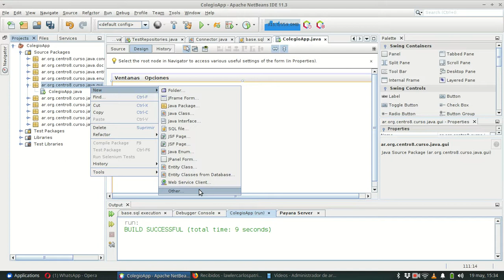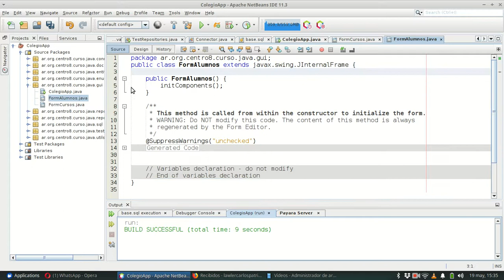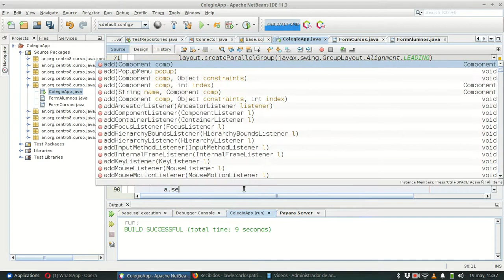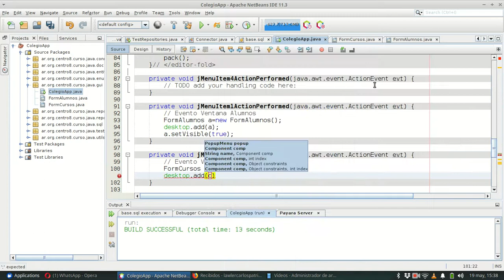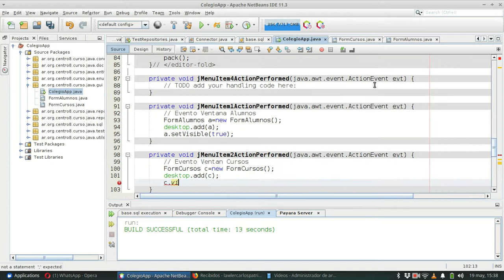Java SE 0281 GUI